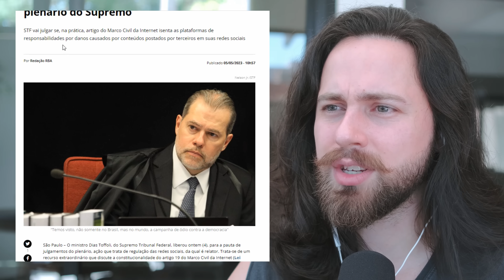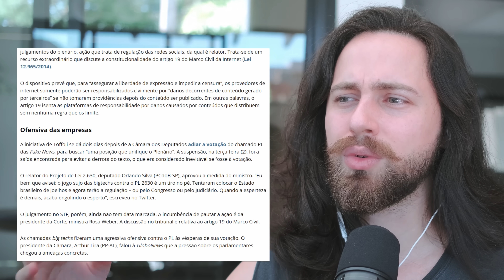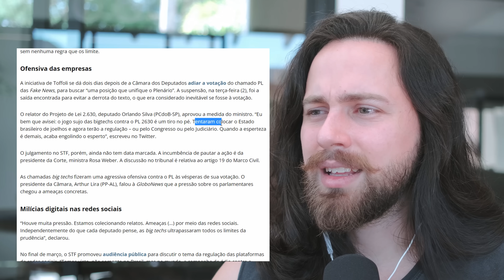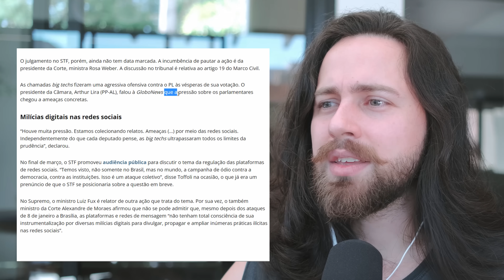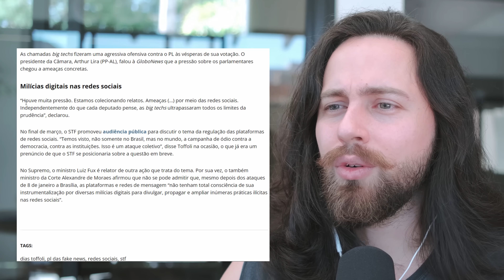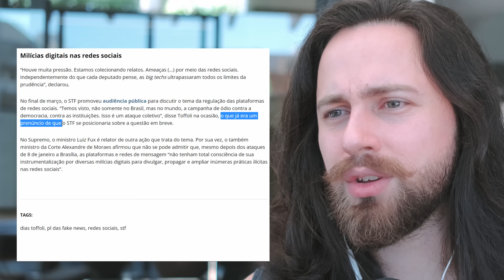STF vai REGULAMENTAR as REDES SOCIAIS!